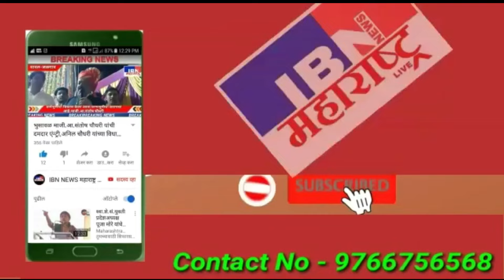🚨भुसावळ-किरण कोळी यास 6 जून पर्यंत पोलीस कोठडी, बारसे-राखुंडे दुहेरी हत्याकांड प्रकरण,IBN NEWS...